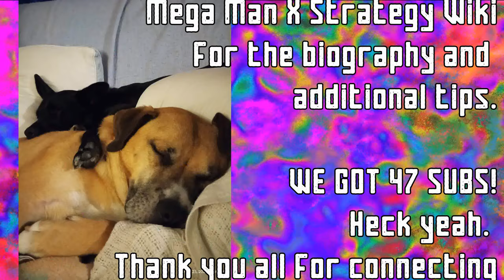Mega Man X 100% | Launch Octopus | Episode 6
In this video, we tackle the waves to put an end to this Obstinate Octopus' seizure of trade. We're having too much fun and you can too. Remember to hit those buttons to get more OCG action!